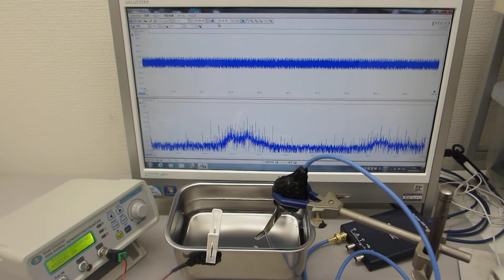音圧測定解析に基づいた、超音波の非線形制御技術（超音波システム研究所）